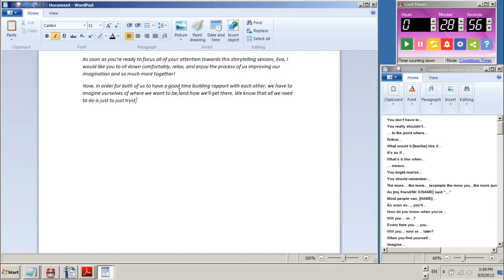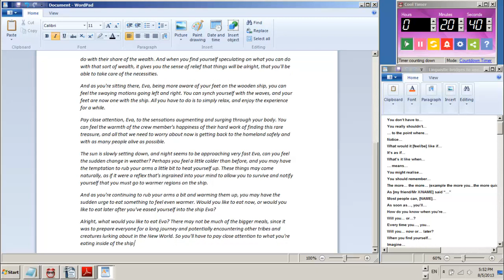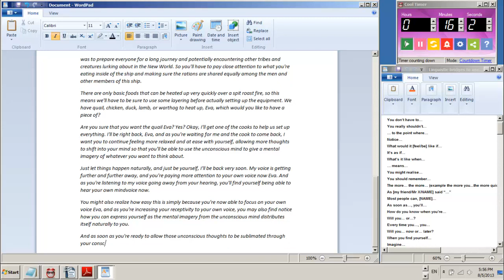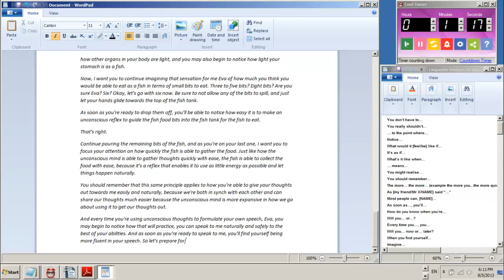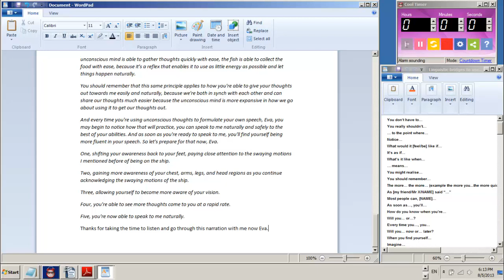30 Minute Image Streaming Session Example [2x speed]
A practice session with 2x speed.

Meant for a guide I'll link later on.